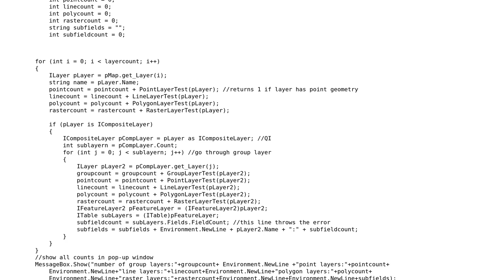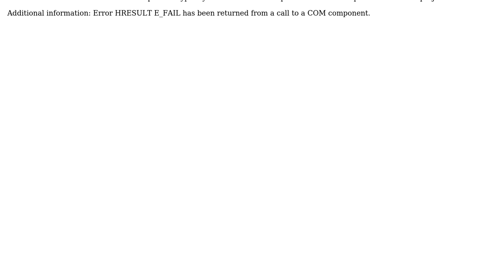GIS: FieldCount from iTable .NET c#?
With thanks & praise to God, and with thanks to the many people who have made this project possible! | Content (except music & images) licensed under CC BY-SA | Music | Images & others | With thanks to user PolyGeo user Brad user A.Bandy and the Stack Exchange Network Trademarks are property of their respective owners. You are responsible for your own actions.